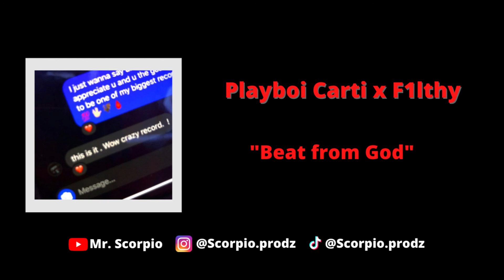* FREE * Playboi Carti x F1lthy - TYPE BEAT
DM me Instagram for the beat.
FREE FOR NON PROFIT ONLY, (you can't upload to streaming platforms) must credit me in the title when you use it. (prod. Scorpio.prodz)